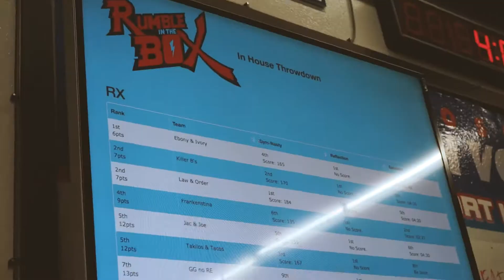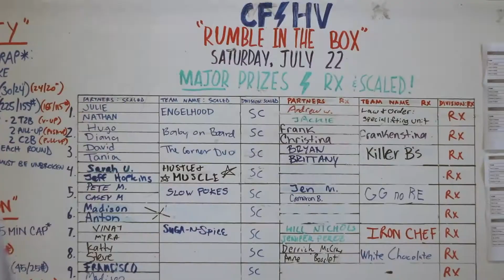Rumble in the Box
Shot By: Shawn Campbell & Matt Rodriguez
Edited By: Shawn Campbell